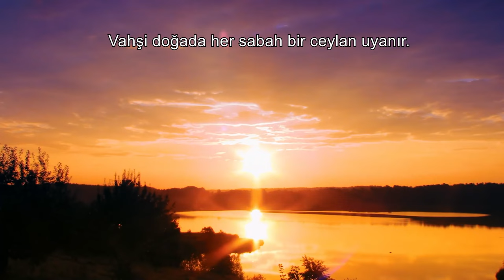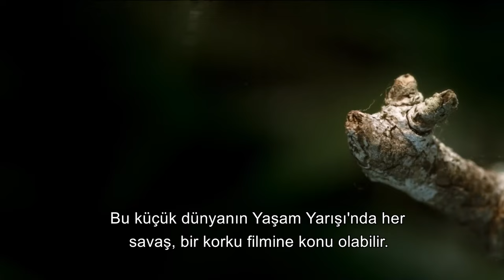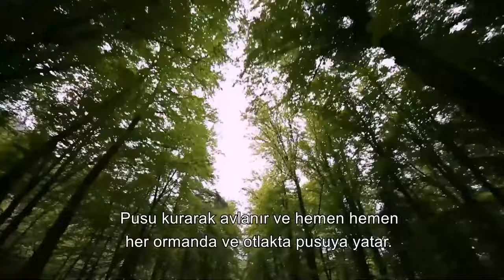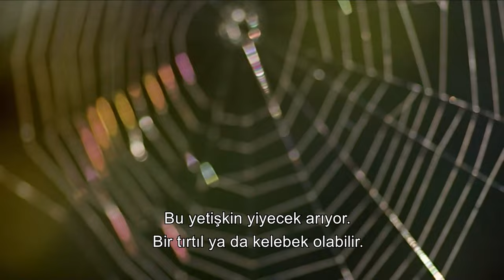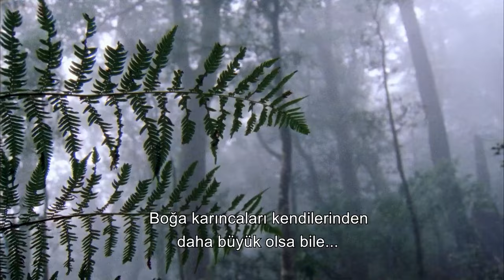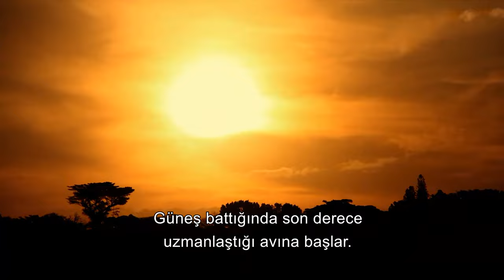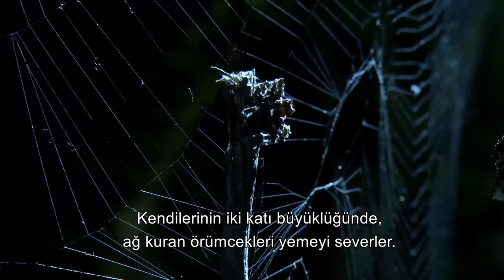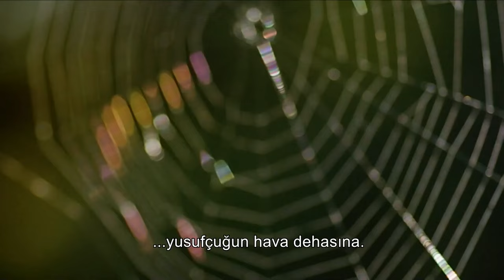Peygamberdevesinin Tehlikeli Krallığı | Race of Life 12. bölüm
Peygamberdevesinin yaşam hikayesi | Race Of Life | 1. Sezon 12. bölüm

Peygamber devesi, Camelus dromedarius adıyla bilinen tek hörgüçlü devedir ve çöllerde, özellikle Orta Doğu ve Kuzey Afrika'da yaygın olarak bulunur. Yük taşımak, sıcak çöl ikliminde dayanıklı bir şekilde yaşamak ve az su ile uzun süre hayatta kalmak gibi özellikleriyle bilinir. Uzun bacakları ve geniş ayakları, çöl zemininde etkili bir şekilde hareket etmelerini sağlar. Tek hörgüçleri, vücutlarında yağ depolayarak açlık ve susuzluk durumlarında hayatta kalmalarına yardımcı olur. Ayrıca, dayanıklılıkları ve taşıma kapasiteleri nedeniyle, peygamber develeri, geleneksel olarak taşıma ve ticaret için önemli bir rol oynamıştır.

The dromedary camel, known scientifically as Camelus dromedarius, is the only species of camel with a single hump and is commonly found in deserts, particularly in the Middle East and North Africa. It is recognized for its ability to carry loads, withstand harsh desert climates, and survive for extended periods with minimal water. Its long legs and broad feet allow it to move effectively across desert terrain. The single hump stores fat, aiding in survival during periods of hunger and thirst. Due to their endurance and carrying capacity, dromedary camels have played a significant historical role in transportation and trade.